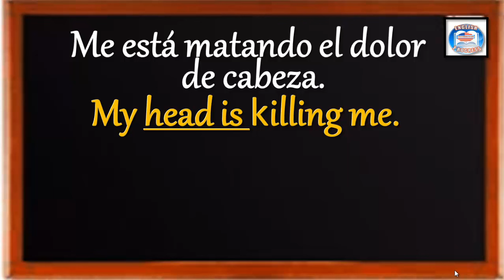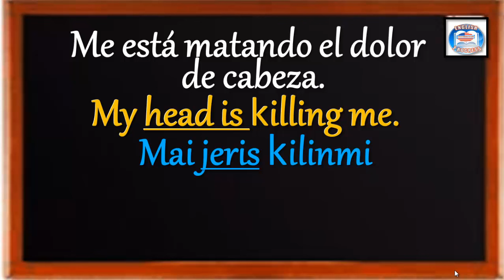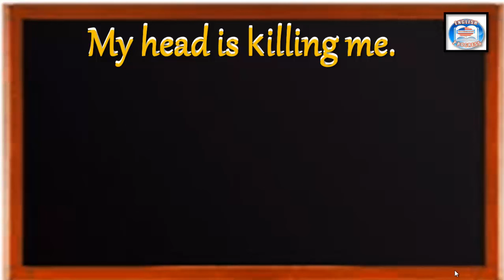👉87 ¿CÓMO SE DICE EN INGLÉS? ME ESTÁ MATANDO EL DOLOR DECABEZA.